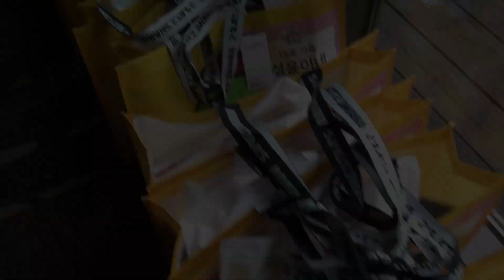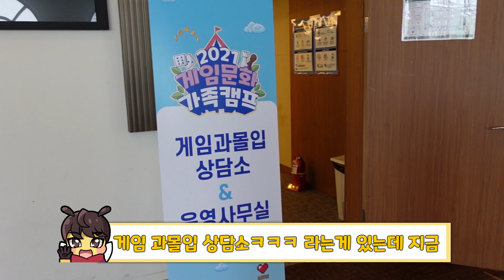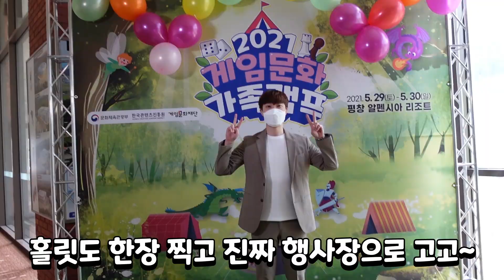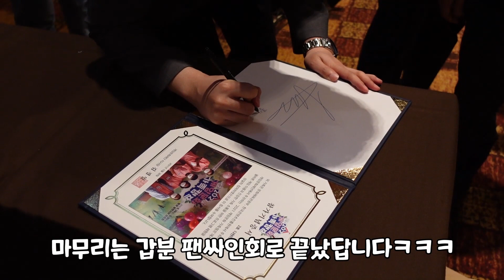미모의 시바 니타를 만났습니다..죄송해요 여러분 [브이로그릿]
오늘의 시바 니타 코스플레이어 '에키홀릭'님!!

안녕하세요 돈안쓰고 즐기는 게임 꿀팁 전문가, 홀릿입니다!

@영상 제작 & 편집 : 홀릿 & 편집자 '망고펭귄'님 & 편집자 '곰치'님
@홀릿 캐릭터 제작: 아이사유
@채널 아트 제작: 퓨어 디자인
@영상 인트로, 아웃트로 제작: 강렬한파인애플
@홀릿군단 로고 제작: PinaRia